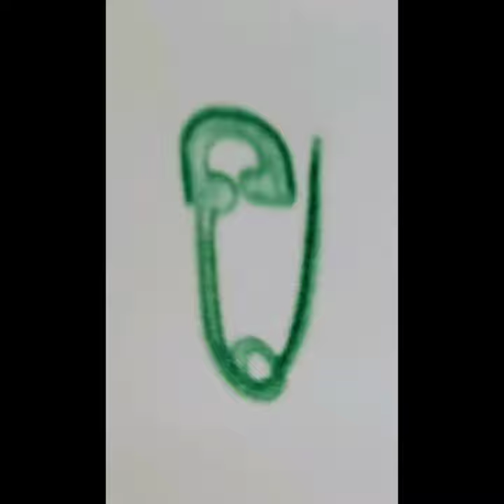safety pin drawing